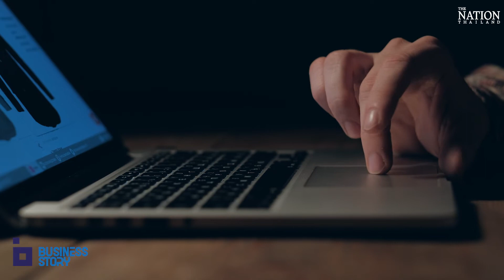Metaverse offers Thai e-commerce industry new, interesting challenges | Business Story EP.22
For Thailand’s growing e-commerce industry, the metaverse is a new chapter.
Kulthirath Pakawachkrilers, president of the Thai E-Commerce Association, believes e-commerce in Thailand will grow five-fold in the next three years.